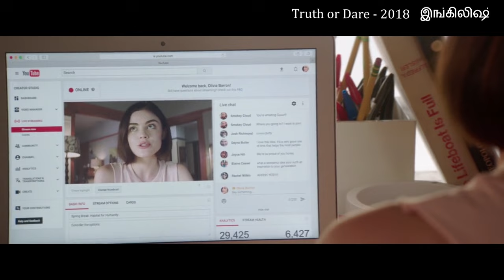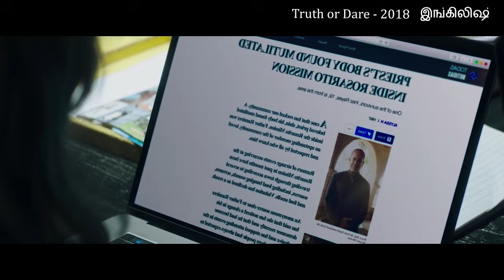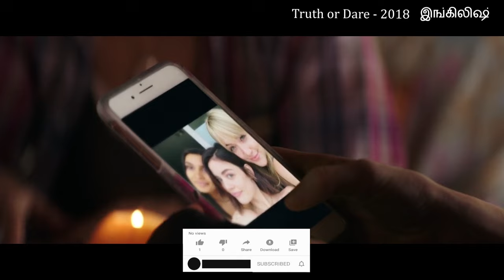மனுஷங்களுக்கு பேய் புடிக்கும், வீட்டுக்கு பேய் புடிக்கும், கேம்-க்கு பேய் புடிச்சா? Review in Tamil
Action Movies
Fantasy Movies
Adventure Movies
Film Noir (and Detective/Mystery) Movies
Animated Movies
Horror (and Supernatural) Movies
Biopic Movies
Musical-Dance Movies
Comedy Movies
Romance Movies
Crime/Gangster Movies
Science-Fiction (and Superheroes) Movies
Cult Movies
Sports Movies
Disaster Movies
Suspense-Thriller Movies
Drama (and Melodramas) Movies
War Movies
Epic-Historical-Period Movies
Western Movies